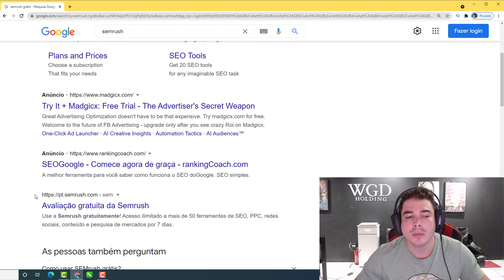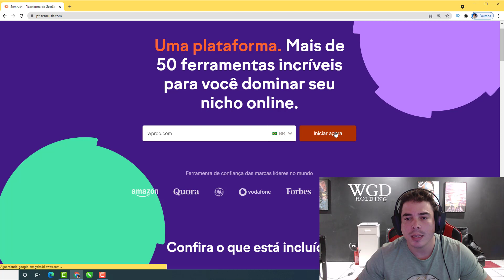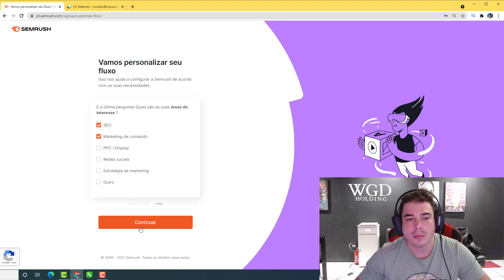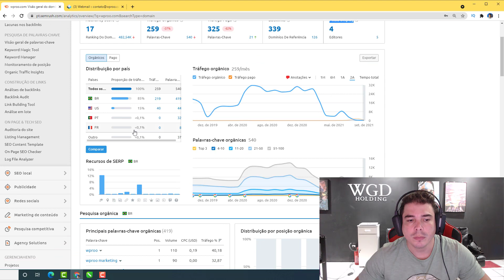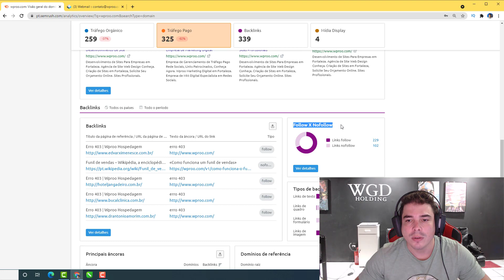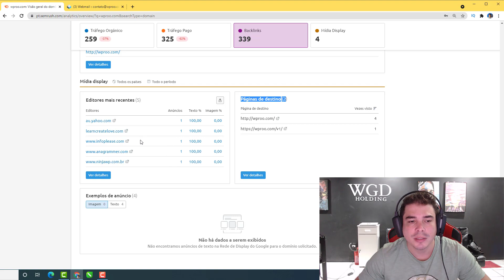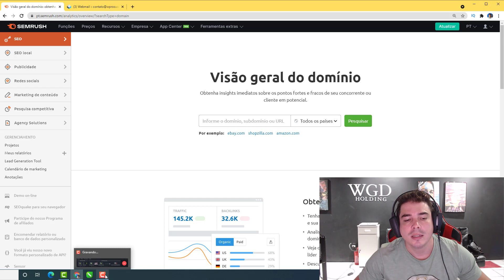SEMRUSH HACKEEI SEU CONCORRENTE SAIBA TUDO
Com o sistema da SEMrush você pode fazer análises de palavras-chave dos seu site ou dos concorrentes, que podem te ajudar em diversas estratégias de campanhas patrocinadas, indexações orgânicas, otimizações de sites por completo. Ferramenta cheia de funcionalidades incríveis. Tudo isso de graça!

Nesse vídeo mostro como utlizar a ferramenta para fazer suas primeiras buscas no SEMRUSH gratuito.